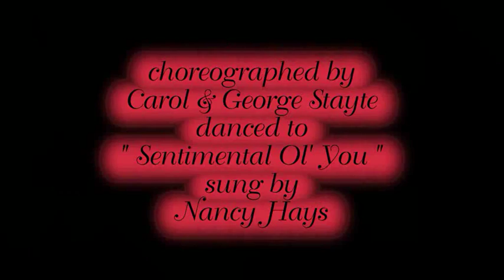SENTIMENTAL ( Western Partner Dance )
WESTERN PARTNER DANCE " SENTIMENTAL " choreographed by Carol & George Stayte, danced to " Sentimental Ol' You " sung by Nancy Hays. If you have enjoyed watching our video and would like to see some more videos of Western Dance or Our Country Music Based Tours, then please visit us